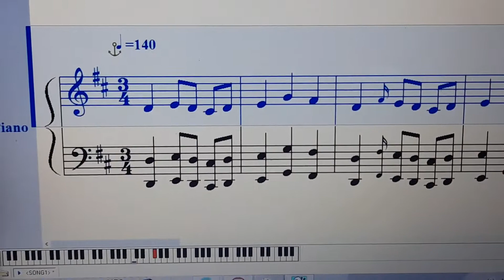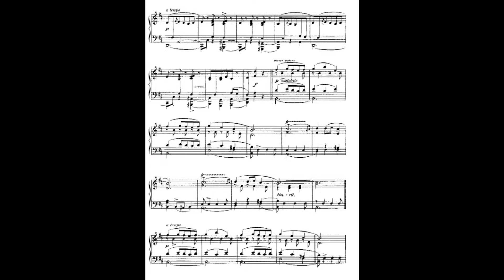Granados Fandango - Zarabanda (D major)